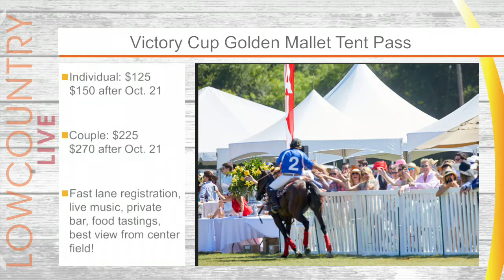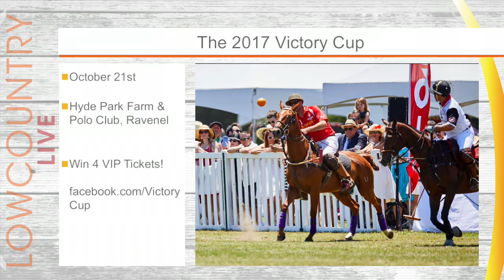ABC Lowcountry Live: The Victory Cup Polo Match Heads To Charleston, SC